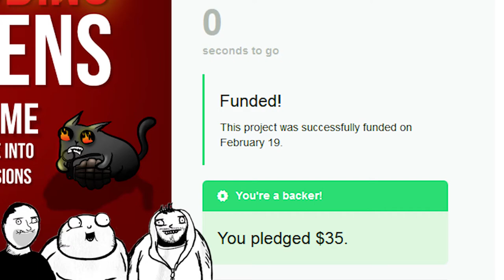Penguicon's Volunteer Bash wants to be a KittenConsul playtest party!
Penguicon's Volunteer Bash is Sunday, April 12, 2015, from 3pm to 6pm, at the Westin Southfield Hotel, Southfield, MI. Our event is free to the public and involves free food, drinks and games (while we convince you fine people to volunteer during Penguicon proper).  We'll have plenty of seating for gaming, and a place of honor for Exploding Kittens testing, if we're selected!

(Penguicon is a not-for-profit tech conference and sci-fi convention that takes place the weekend of April 24th.)

"Whoosh" Copyright Toyoto, CC-BY3 license
"Water Glass Collision" Copyright Iwan Gabovitch, CC-BY3 license
"Tw3rp" Copyright Monotony (Thank you!)